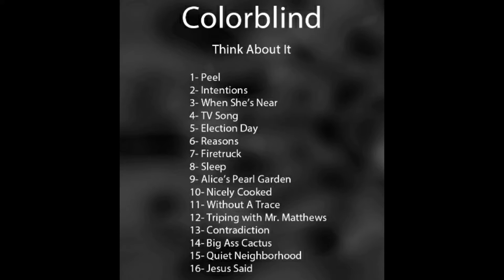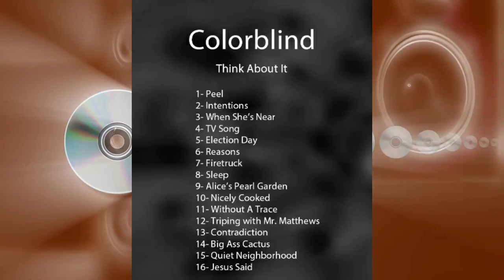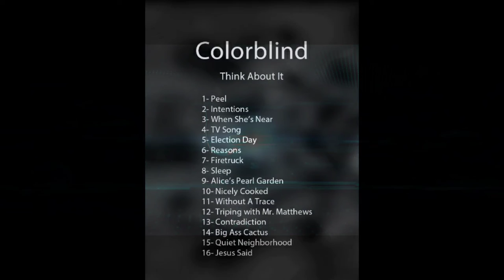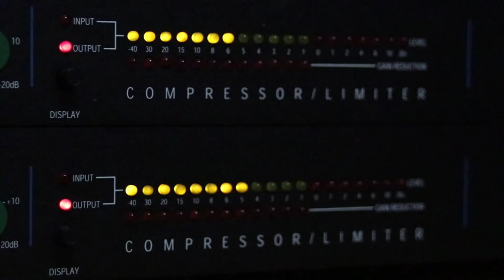Reasons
Track 6 on Colorblind's first CD, "Think About It". Released in 1996.